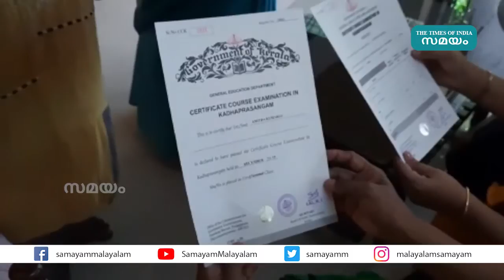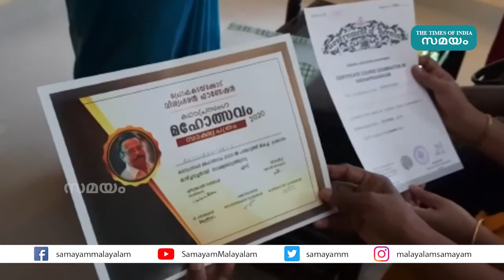പ്രായം തടസമല്ല 62ാം വയസില്‍ അനിത കുമാരി പ്ലസ് വണ്‍ വിദ്യാര്‍ത്ഥി! | Anitha Kumari,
പ്രായം എല്ലാത്തിനും തടസ്സമാണെന്ന് ചിന്തിക്കുന്നവര്‍ക്ക് ഇടയില്‍ ശ്രദ്ധ നേടുകയാണ് തിരുവനന്തപുരം ജില്ലയിലെ ആറ്റിങ്ങല്‍ നഗരസഭ 10-ാം വാര്‍ഡ് വേലാംകോണം സൗപര്‍ണികയില്‍ അനിതകുമാരി. വയസ്സ് 62 ആയി. പക്ഷേ അനിതകുമാരി ഇപ്പോള്‍ സാക്ഷരത മിഷന്‍റെ തുല്യതാപഠന ക്ലാസിലെ പ്ലസ് വണ്‍ വിദ്യാര്‍ത്ഥിയാണ്.